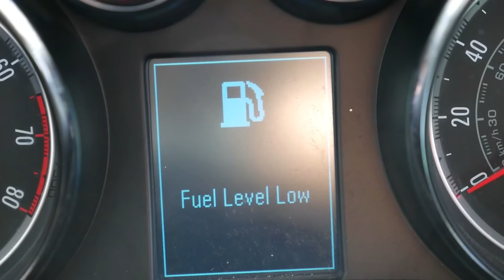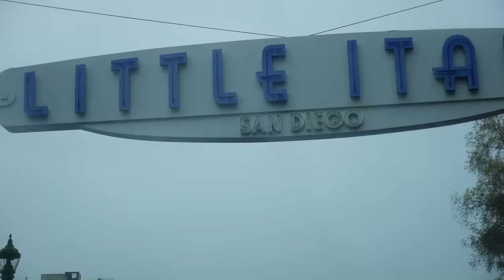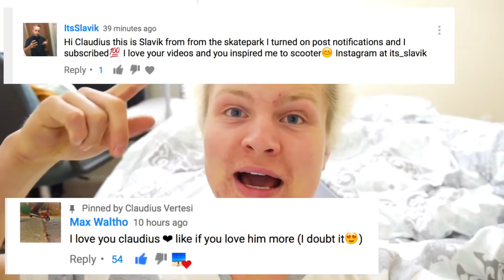SPRAY PAINTING MY CUSTOM NEON HELMET!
Today I've decided to Spray Paint My New Custom Helmet in Fluorescent bright colourful Neon Colours (Neon Yellow, Neon Orange & Neon Pink)! It was a pretty rainy Day in San Diego, California, so went to the Scooterfarm to hang out & make this DIY Project! After that we also went to Claremont Skatepark to test out my New Neon Helmet & did some Scooter Tricks with all the locals & Scooter Kids!

✅WHAT I USE ON MY SCOOTER✅

►TENNIS GRIPS TEST PACK
►MEDIUM PACK

🤗MORE CONTENT FOR YOU AWAITS HERE🤗